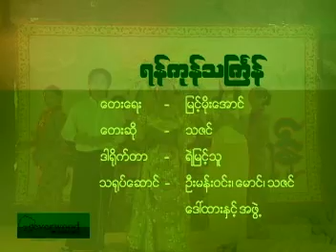yangon tyingyan, ရန္ကုန္သၾကၤန္